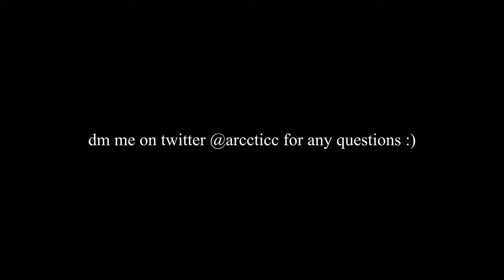What Makes the RK61 the Best Budget Keyboard? - RK61 Full Review [ft. Banggood]